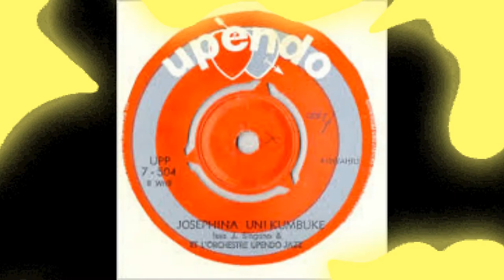Teresa Tasometi || Keumbu Jazz Band